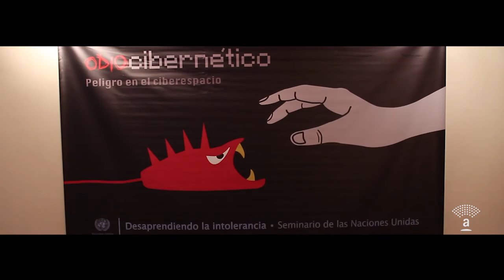EXPOSICIÓN DE TRES IMPORTANTES MUESTRAS EN EL AUDITORIUM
Continúan en exhibición tres destacadas muestras de profundo contenido social, en los espacios de artes visuales del Teatro Auditorium. Se trata de "Naciones Unidas: haciendo la esperanza visual", "Homenaje al Magisterio Argentino" (obras de Alberto Bruzzone) y "Guardapolvos Blancos: 111 años de Historia".